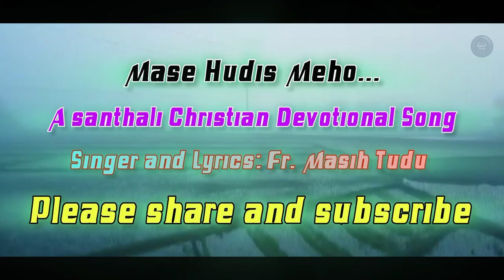MASE HUDIS MEHO|| NEW SANTHALI CHRISTIAN DEVOTIONAL VIDEO SONG|| JESUS VIDEO SONG||SANTHALI WORSHIP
Compose and Lyrics : Fr. Masih Tudu

🙏 WELCOME TO :- NEW LIFE IN THE GOSPEL ✝️

The videos showen in this channel is meant only for the educational purposes. The uploader does not intend to harm in no way anyone's personal opinion by means of critics or unfair use of the contents.
Tags🎬
Note: अगर आपको हमारे इस video से किसी प्रकार से दु:खित हैं या संदेह करते हैं तो कृप्पा करके comment करके हमें बताएं।